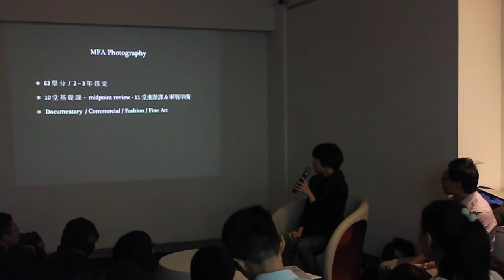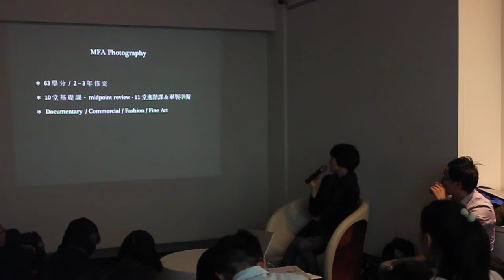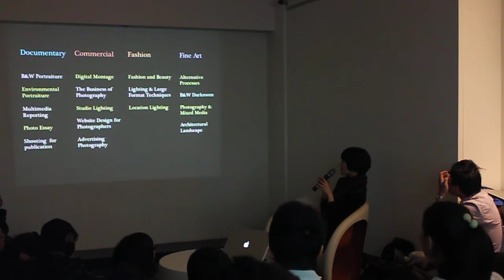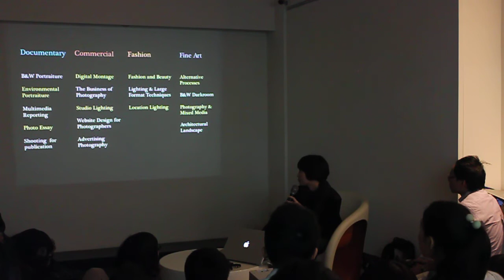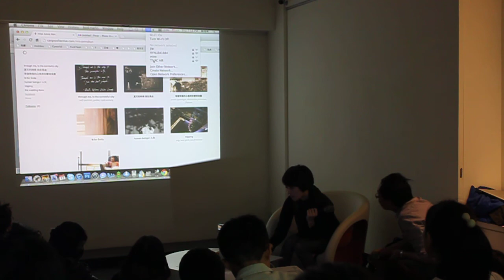破攝影2013 1 17 台灣攝影行不行？海外留學有多夯？03 Anna 1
歡迎加入 「視覺藝術前進世界」